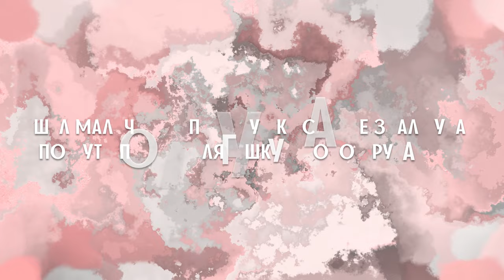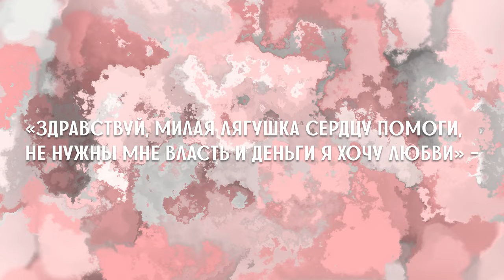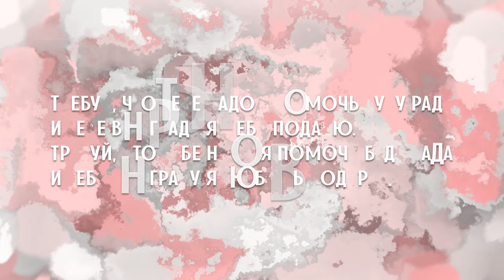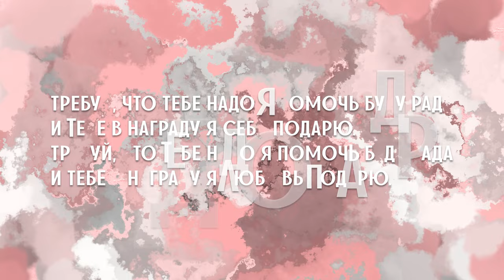Сергей Любавин - Три желания (Lyric Video 2018)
Сергей Любавин - Три желания
Слова и музыка народная, Сергей Любавин

Шел мальчишка по опушке сам не знал куда,
По пути поймал лягушку около пруда.
А лягушка вдруг сказала: «Отпусти меня
и в награду три желания требуй от меня».

Требуй, что тебе надо я помочь буду рада
И тебе в награду три желания дарю.
Скоро сбудется, знаешь, все что ты пожелаешь,
Я за все что случилось отблагодарю.

Сразу эти три желания выбрать он не смог,
Попросил на первый случай золота мешок.
Он теперь богат, но в душе не рад,
Через месяц он вновь к пруду идет.

И тебе в награду два желания дарю.

«Я хочу добиться власти в городе своем» –
Через месяц наш парнишка выбран королем.
Он теперь король, но на сердце боль,
Ровно через год, вновь к пруду идет.

«Здравствуй, милая лягушка сердцу помоги,
Не нужны мне власть и деньги я хочу любви» –
И лягушка вмиг, свой сменила лик,
Видит наш король – девушка стоит.

И тебе в награду я себя подарю.
И тебе в награду я любовь подарю.